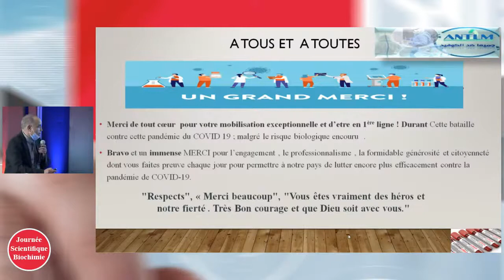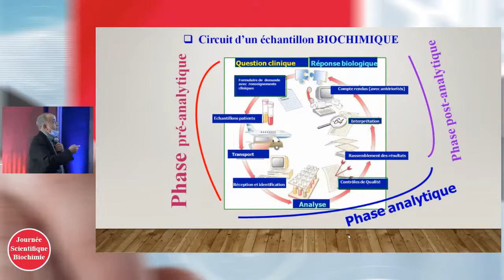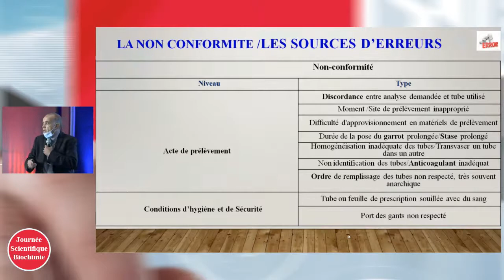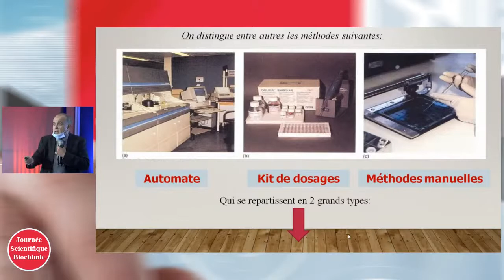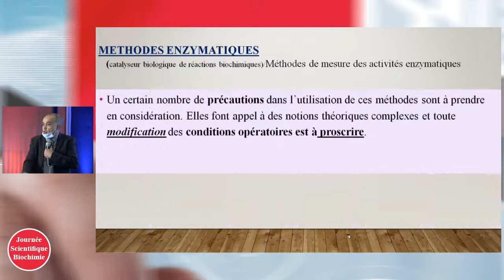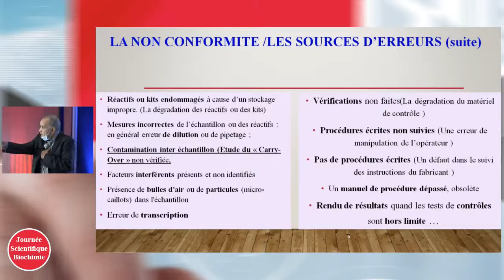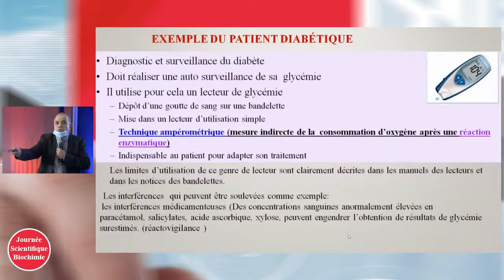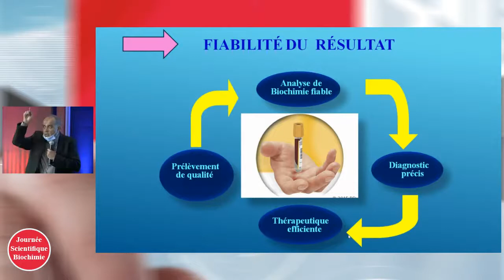Journée Scientifique Biochimie - partie 1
Sujet 1 : les analyses de biochimie : Principes et approches expérimentales présenté par Mr.KHANCHAF MOHAMMED (Technicien de laboratoire Ex. Directeur adjoint chargé des études de l’ISPITS de RABAT)